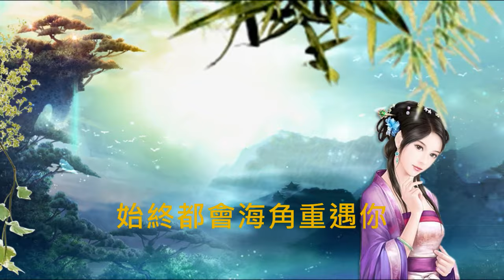雷安娜【舊夢不須記 1981】(歌詞MV)(HD)(作曲/填詞：黃霑)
演唱：雷安娜 ANNABELLE Lui
作曲：黃霑
填詞：黃霑